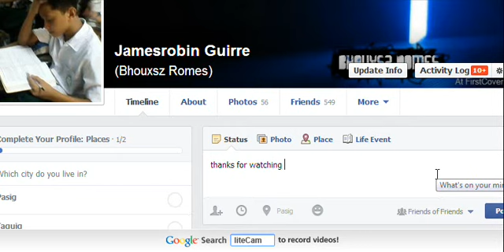A small talk : at the back of beyond (funny)